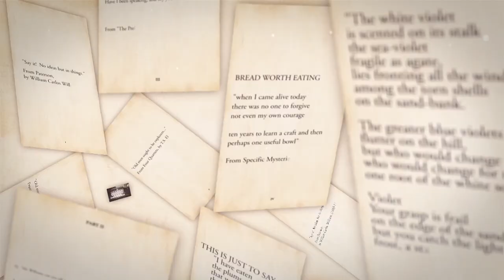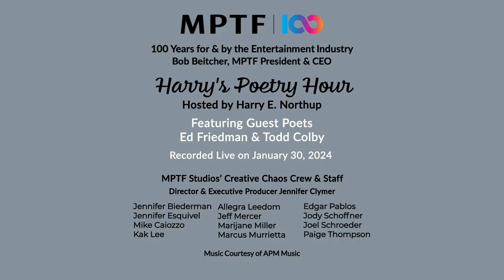Harry's Poetry Hour: Ed Friedman & Todd Colby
New York poets Ed Friedman and Todd Colby join Harry for a lively reading.

MPTF Studios’ Creative Chaos Crew & Staff:
Jennifer Biederman, Jennifer Esquivel, Michael Caiozzo, Kak Lee, Allegra Leedom, Jeff Mercer, Marijane Miller, Marcus Murrietta, Jody Schoffner, Joel Schroeder, & Paige Thompson.